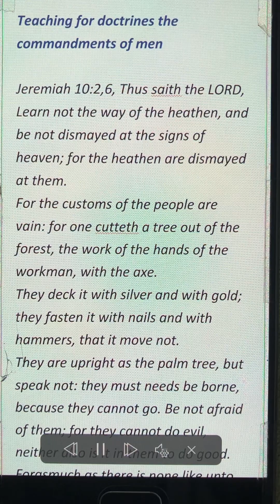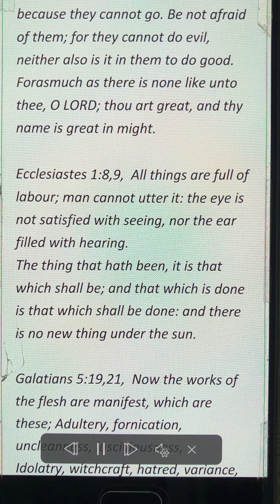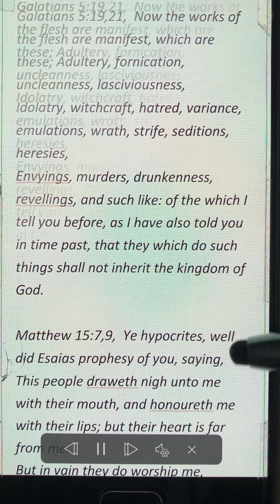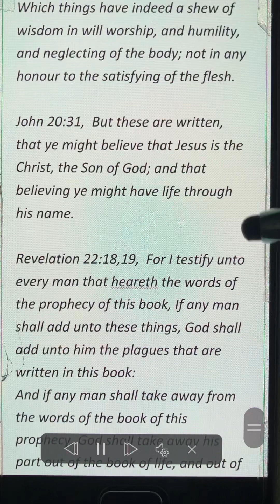Teaching for doctrines the commandments of men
Jeremiah 10:2,6, Thus saith the LORD, Learn not the way of the heathen, and be not dismayed at the signs of heaven; for the heathen are dismayed at them.
For the customs of the people are vain: for one cutteth a tree out of the forest, the work of the hands of the workman, with the axe.
They deck it with silver and with gold; they fasten it with nails and with hammers, that it move not.
They are upright as the palm tree, but speak not: they must needs be borne, because they cannot go. Be not afraid of them; for they cannot do evil, neither also is it in them to do good.
Forasmuch as there is none like unto thee, O LORD; thou art great, and thy name is great in might.

Ecclesiastes 1:8,9, All things are full of labour; man cannot utter it: the eye is not satisfied with seeing, nor the ear filled with hearing.
The thing that hath been, it is that which shall be; and that which is done is that which shall be done: and there is no new thing under the sun.

Galatians 5:19,21, Now the works of the flesh are manifest, which are these; Adultery, fornication, uncleanness, lasciviousness,
Idolatry, witchcraft, hatred, variance, emulations, wrath, strife, seditions, heresies,
Envyings, murders, drunkenness, revellings, and such like: of the which I tell you before, as I have also told you in time past, that they which do such things shall not inherit the kingdom of God.

Matthew 15:7,9, Ye hypocrites, well did Esaias prophesy of you, saying,
This people draweth nigh unto me with their mouth, and honoureth me with their lips; but their heart is far from me.
But in vain they do worship me, teaching for doctrines the commandments of men.

Colossians 2:20,23,  Wherefore if ye be dead with Christ from the rudiments of the world, why, as though living in the world, are ye subject to ordinances,
Touch not; taste not; handle not;
Which all are to perish with the using; after the commandments and doctrines of men?
Which things have indeed a shew of wisdom in will worship, and humility, and neglecting of the body; not in any honour to the satisfying of the flesh.

John 20:31, But these are written, that ye might believe that Jesus is the Christ, the Son of God; and that believing ye might have life through his name.

Revelation 22:18,19, For I testify unto every man that heareth the words of the prophecy of this book, If any man shall add unto these things, God shall add unto him the plagues that are written in this book:
And if any man shall take away from the words of the book of this prophecy, God shall take away his part out of the book of life, and out of the holy city, and from the things which are written in this book.